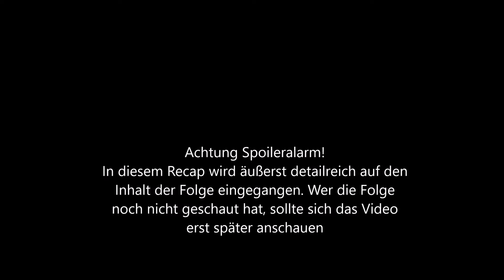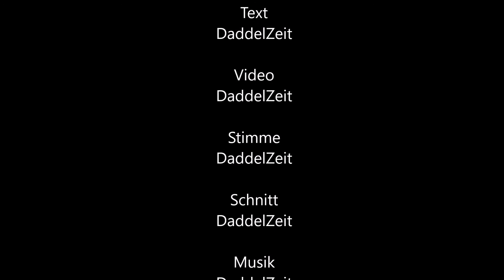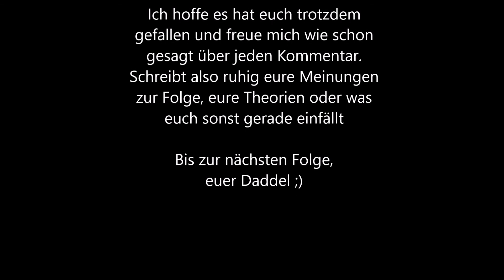Game of Thrones | Sturmtochter - Review Recap | Staffel 7 Episode 2 | Kritik Deutsch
Nach langem Warten hat die 7. Staffel von Game of Thrones endlich angefangen. In diesem Review bzw. Recap / Kritik nehme ich mir die Folge Sturmtochter Szene für Szene vor und gebe meinen Senf dazu.

Heutige Folge: Staffel 7, Folge 2 – Sturmtochter / Stormborn

Game of Thrones – Eine Serie auf eisernem Thron
HBO hat sich bestimmt einiges erhofft, als sie sich den Büchern von George R. R. Martin angenommen haben um daraus eine Serie zu machen, schließlich sind sie mit einem vergleichsweise hohen Budget an die Fantasyproduktion gegangen. Dass sich daraus jedoch ein warer Kult entwickeln würde, der die Fernsehlandschaft nachhaltig prägt, hätte aber niemand im Vorfeld ahnen können.
Weltweit ist die Serie erfolgreich. Jede neue Staffel wird mit Sehnsucht von den Fans erwartet, das Produktionsteam hat alle Hände voll zu tun um vorzeitige Leaks zu vermeiden. Die Titelmelodie ist fast jedem geläufig und wurde schon von fast jedem Fernsehsender irgendwann schon für Parodien genutzt.
Game of Thrones ist in gewisser Weise sogar ein Vorreiter für diverse andere umfangreichere Serienproduktionen von Netflix, Amazon und Co, die dem Kino eine gehörige Konkurrenz verschaffen.
Dabei dient der Serie die Fantasy vor allem als Bühne politischer Auseinandersetzungen zahlreicher großer Adelshäuser, die ihren Anspruch auf den eisernen Thron, oder einfach nur ihre Unabhängigkeit vom Thron geltend machen wollen. Doch neben der an den Rosenkrieg erinnernden Auseinandersetzung der Menschen droht hoch im Norden eine weit schlimmere Gefahr in Westeros einzufallen. Werden die Häuser sich rechtzeitig gegen diesen unheimlichen, gemeinsamen Feind verbünden, oder ist ihre Ehre doch wichtiger als das Überleben?

Was ist ein Recap?
Ganz dem englischen Begriff entsprechend, geht es darum einen Film oder eine Folge zu rekapitulieren, also Szene für Szene nochmal aufzuarbeiten was passiert ist. Dabei versuche ich ein wenig Zusammenhänge mit früheren Episoden darzustellen, Hintergründe aus der Produktion einfließen zu lassen und natürlich eigene Mutmaßungen anzustellen. Denn gerade Game of Thrones ist mit seinen Wendungen wie geschaffen, sich mögliche Fortsetzungen einzelner Handlungsstränge zu überlegen.